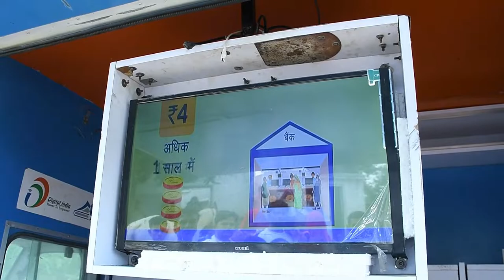Jaadu Ginni Ka | Financial Literacy for Everyone | CSC | जादू गिन्नी का वित्तीय साक्षरता सभी के लिए